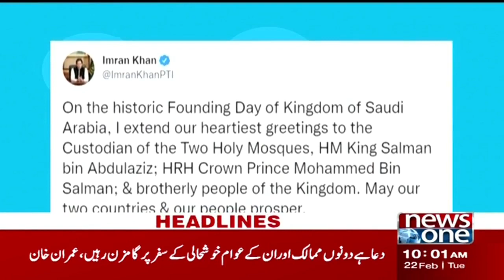NewsOne 10 AM Headlines | Money Laundering Case | 22 February 2022